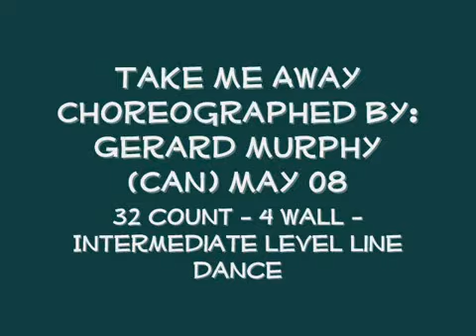Take Me Away (Dance & Walk Thru) ~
Choreographed by Gerard Murrhy (Jul 08)
Demo by Pooh's Team Head Instructor -- Winnie Yu (Pooh)
& students @ class